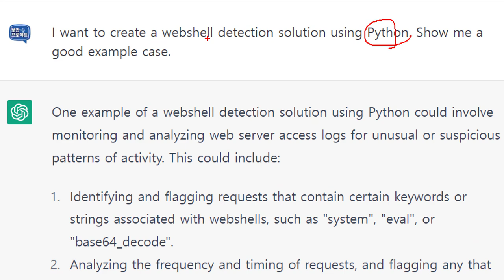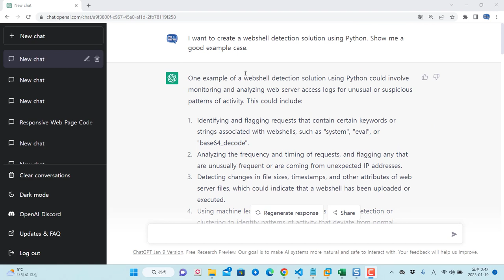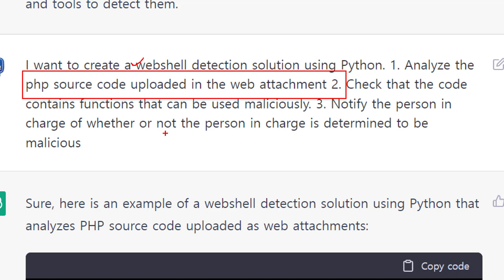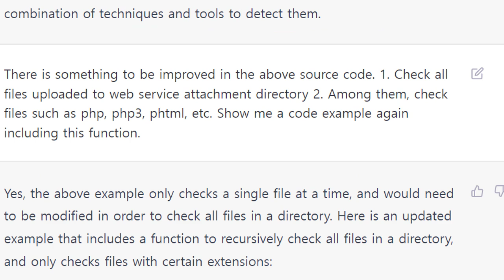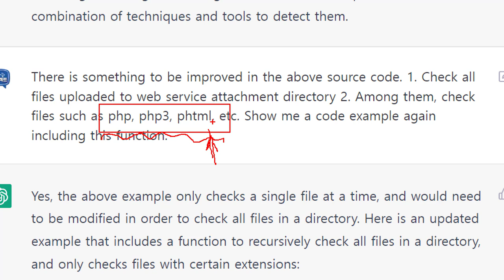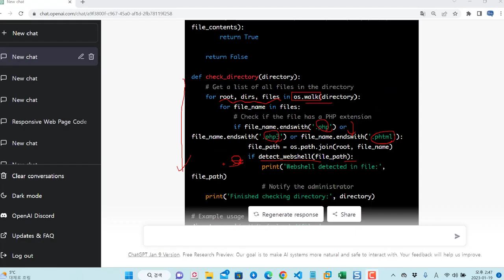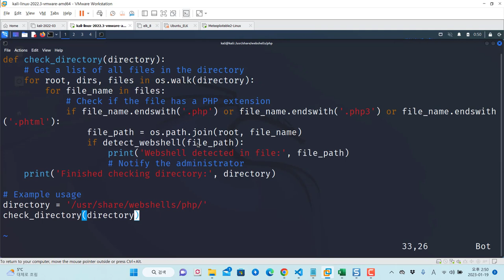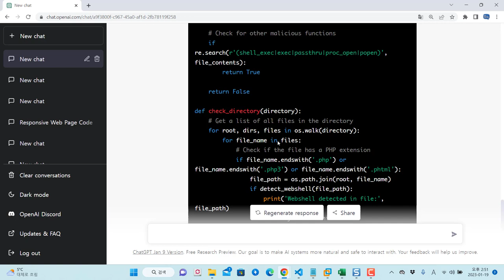챗GPT를 이용하여 웹쉘 탐지 솔루션을 제작해볼까?!!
보안프로젝트에서 ) 제공하는 IT 강의입니다. 강의 주제는 "ChatGPT를 이용하여 웹쉘 탐지 솔루션을 제작해볼까?!!" 입니다.